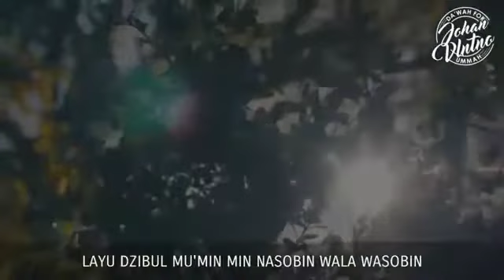Ketika Allah Cinta & Sayang || Ustadz Abdul Somad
Selamat datang di Media Dakwah Saluran YouTube Tentang Islam, Ceramah Agama, Kajian Singkat dan Inspirasi Islami yang Insya Allah Sangat Bermanfaat bagi kita Semua Umat Nabi Muhammad ﷺ .

Tunggu video terbaru dari Media Dakwah selanjutnya ya :) mari menebar kebaikan :)

مَنْ دَعَا إِلَى هُدًى كَانَ لَهُ مِنَ الأَجْرِ مِثْلُ أُجُورِ مَنْ تَبِعَهُ لاَ يَنْقُصُ ذَلِكَ مِنْ أُجُورِهِمْ شَيْئًا

“Barangsiapa memberi petunjuk pada kebaikan, maka ia akan mendapatkan pahala seperti pahala orang yang mengikuti ajakannya tanpa mengurangi pahala mereka sedikit pun juga.” (HR. Muslim no. 2674) Jazakallah khair:)